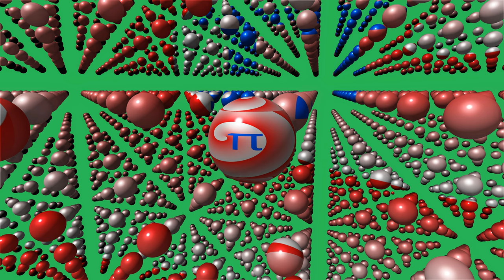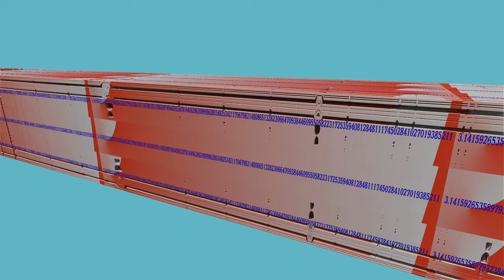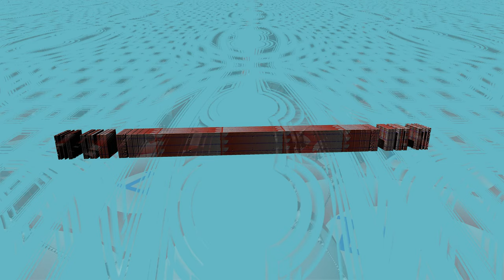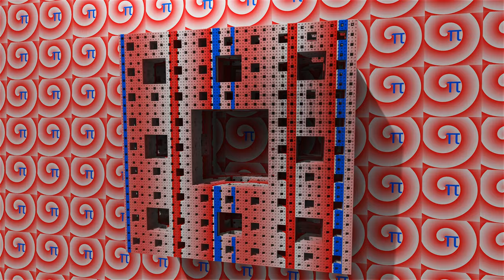Video for Pi day 3/14 (4K UHD)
What do we earn with Pi? Circles of course! Enjoy!

Frames: mandelbulber2
Video cut with: OpenShot Video Editor

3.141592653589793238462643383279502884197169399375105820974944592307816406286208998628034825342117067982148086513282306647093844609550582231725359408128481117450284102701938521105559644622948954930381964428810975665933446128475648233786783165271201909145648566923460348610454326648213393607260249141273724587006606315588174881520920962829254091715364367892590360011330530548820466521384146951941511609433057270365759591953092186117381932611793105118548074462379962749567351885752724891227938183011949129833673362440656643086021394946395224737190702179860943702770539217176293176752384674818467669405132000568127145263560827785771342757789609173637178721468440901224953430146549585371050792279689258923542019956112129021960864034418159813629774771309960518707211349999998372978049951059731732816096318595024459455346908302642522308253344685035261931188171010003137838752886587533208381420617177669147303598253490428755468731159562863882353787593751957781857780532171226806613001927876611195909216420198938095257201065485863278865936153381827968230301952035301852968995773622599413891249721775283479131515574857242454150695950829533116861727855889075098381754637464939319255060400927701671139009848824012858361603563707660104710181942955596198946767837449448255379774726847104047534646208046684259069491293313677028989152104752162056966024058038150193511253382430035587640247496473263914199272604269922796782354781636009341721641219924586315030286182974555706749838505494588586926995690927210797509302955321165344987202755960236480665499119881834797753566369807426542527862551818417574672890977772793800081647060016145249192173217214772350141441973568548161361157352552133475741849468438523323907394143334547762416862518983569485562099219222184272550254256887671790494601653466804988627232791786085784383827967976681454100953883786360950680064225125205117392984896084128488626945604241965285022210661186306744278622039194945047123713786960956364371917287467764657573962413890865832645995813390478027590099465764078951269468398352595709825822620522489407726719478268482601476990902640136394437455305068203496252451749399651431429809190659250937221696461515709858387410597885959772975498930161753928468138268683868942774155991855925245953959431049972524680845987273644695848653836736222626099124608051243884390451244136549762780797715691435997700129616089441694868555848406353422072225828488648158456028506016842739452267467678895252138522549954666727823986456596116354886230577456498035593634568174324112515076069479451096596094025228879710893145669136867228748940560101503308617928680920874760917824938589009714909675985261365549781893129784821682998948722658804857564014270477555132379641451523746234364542